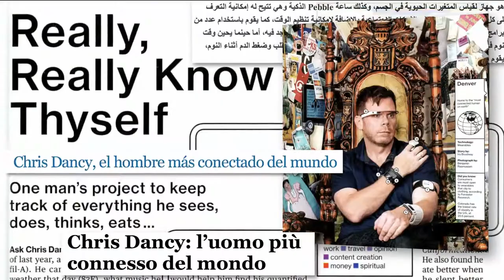Existence 2014 - Chris Dancy Year in Review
A years worth of coverage. 21 countries, The BBC to the cover of business week.  Chris Dancy, the most connected human on earth.